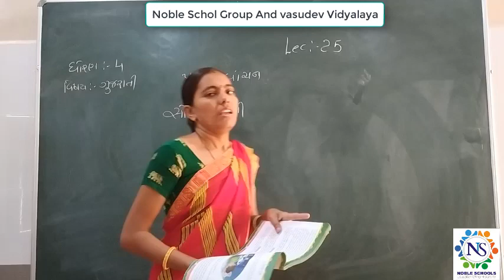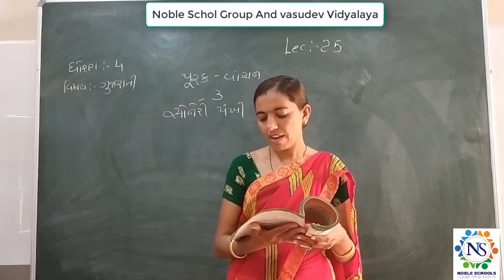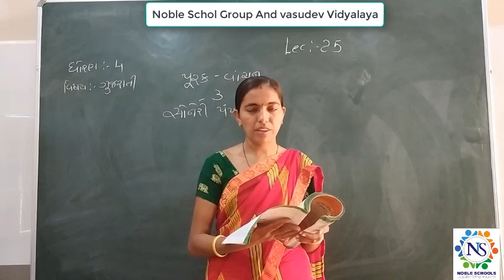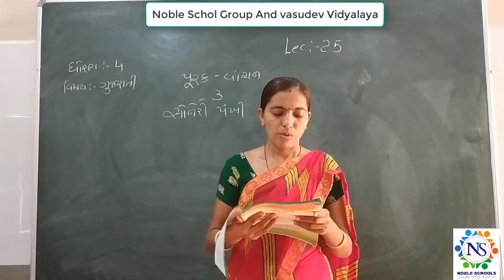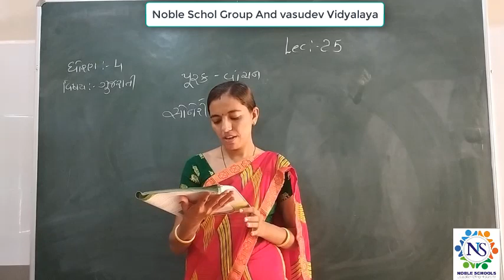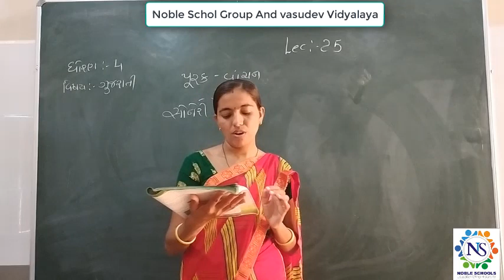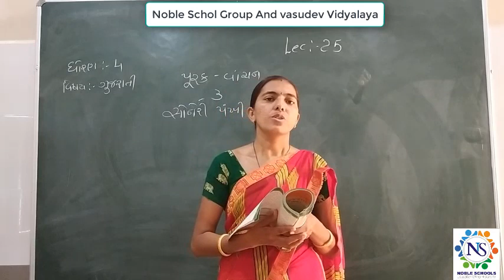Standard - 4 Gujarati Semester - 2 Lecture - 25 By Rachnamadam